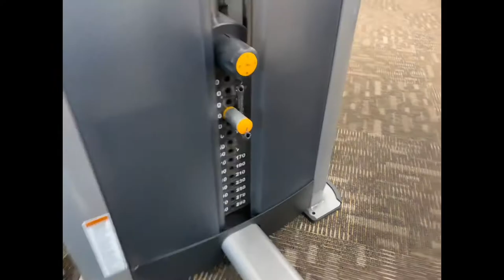Isolation day with Drake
Workout

Pec deck
2 warm up sets here with 3 working sets drop set last one

Seated lateral raises
3 rounds 12-15 strict 12-15 with momentum assistance

Flat press superset flat dumbbell flys
3rounds 8-12 for both movements

Bicep curls

3 rounds to failure